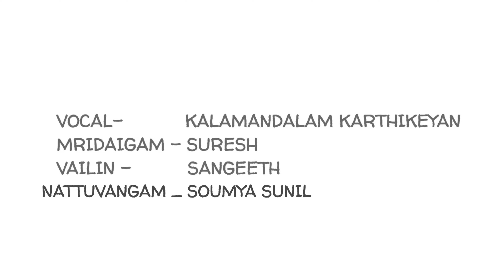PUSHPANJALI | BHARATANATYAM | പുഷ്പാഞ്ചലി | ഭരതനാട്യം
MELPATHUR AUDITORIUM GURUVAYOOR ARAGHETRAM
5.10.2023